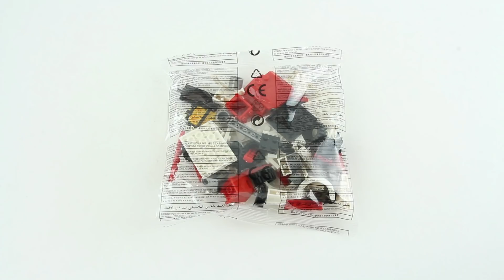Dromader Fire Brigade - Brick Builder Toys - Lego Speed Build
Pieces: 155 pcs
Theme: Town
Minifigures: 2